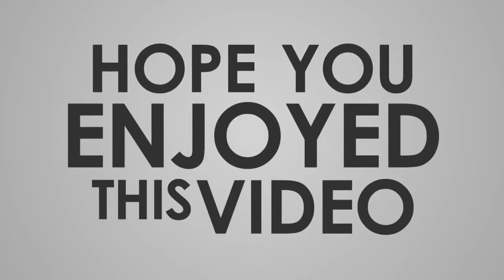TERIMA KASIHKU ~ GURUKU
Terima Kasihku
by:Gita Gutawa

Terima kasihku 'ku ucapkan
Pada guruku yang tulus
Ilmu yang berguna selalu dilimpahkan
Untuk bekalku nanti

Setiap hari 'ku di bimbingnya
Agar tumbuhlah bakatku
'Kan 'ku ingat selalu nasehat guruku

Huu... huu... huu... huu...
Huu... huu... huu...
Agar tumbuhlah bakatku

Huu... huu...